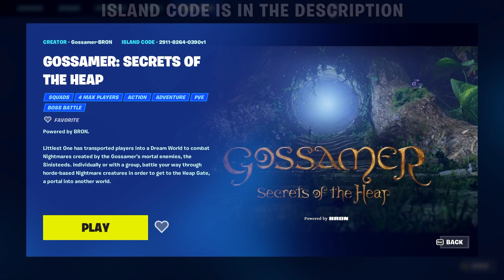Fortnite Gossamer: Secrets of The Heap Creative 2.0 Map Full Gameplay (Action Adventure)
How to Play Gossamer: Secrets of The Heap Adventure Boss Battle Map in Fortnite Creative 2.0 - Gossamer: Secrets of The Heap Map Full Gameplay in Fortnite (UEFN Map).

Follow the Creator of this map for more updates:
ad SAC:- Gossamer-BRON